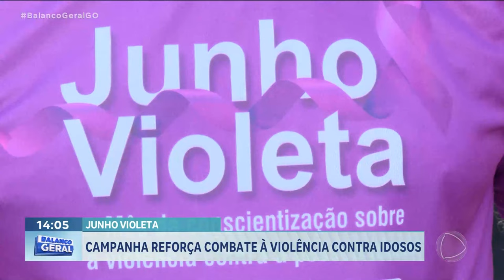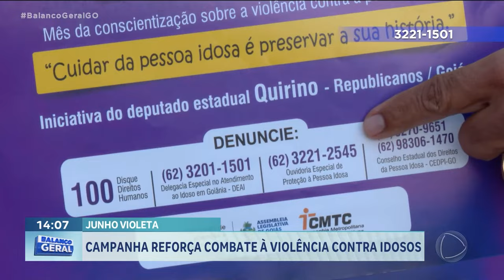JUNHO VIOLETA: CAMPANHA REFORÇA COMBATE À VIOLÊNCIA CONTRA IDOSOS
AGORA VAMOS FALAR DE COMBATE À VIOLÊNCIA CONTRA OS IDOSOS. O MÊS DE JUNHO ESTÁ CHEGANDO E  ALERTA PARA CONSCIENTIZAÇÃO DOS DIREITOS DA PESSOA IDOSA. A ASSEMBLEIA LEGISLATIVA DE GOIÁS LANÇOU CAMPANHA NOS ÔNIBUS DO TRANSPORTE COLETIVO DE ORIENTAÇÃO PARA DENUNCIAR AS AGRESSÕES.